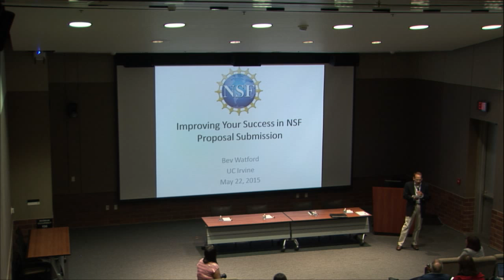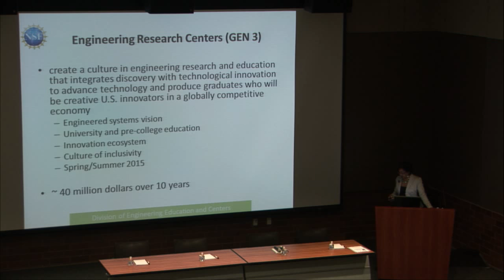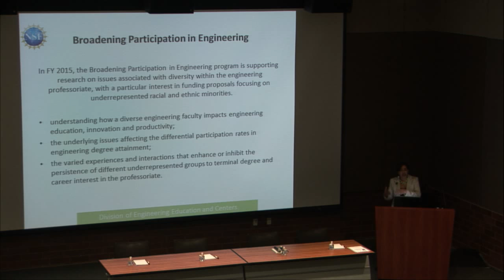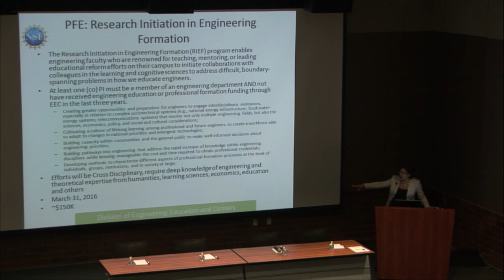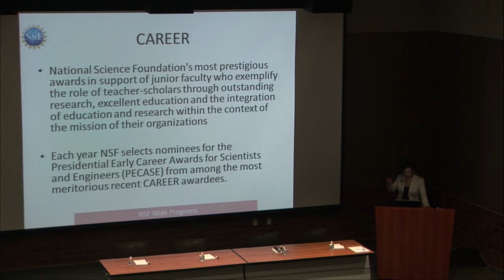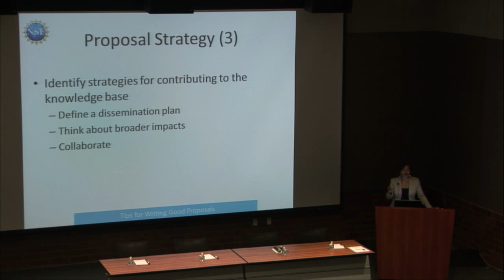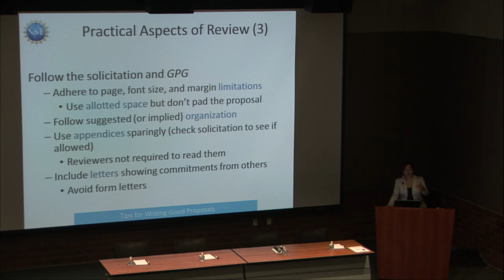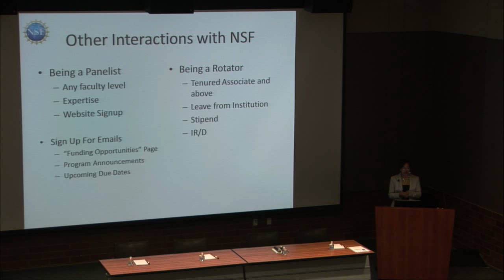Dr. Bevlee A. Watford, P.E. (Part 1)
National Science Foundation - Improving Your Success in NSF Proposal Information